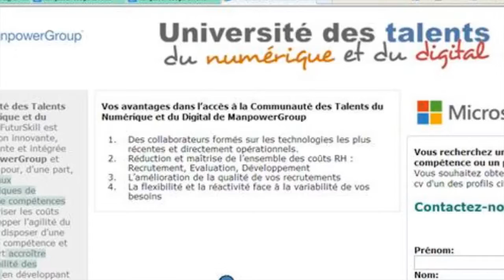Université des Talents Microsoft